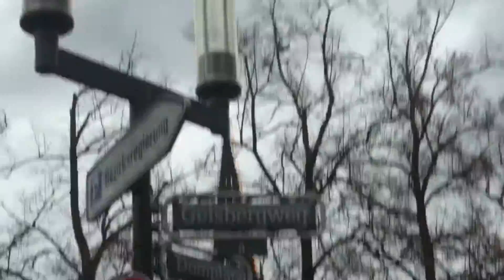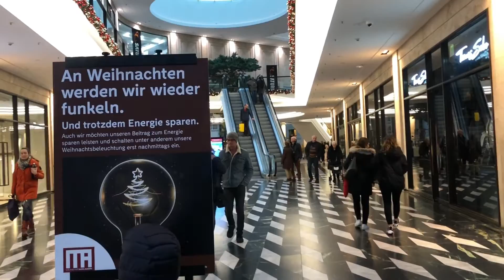Happy New Year 🥳 2023!!